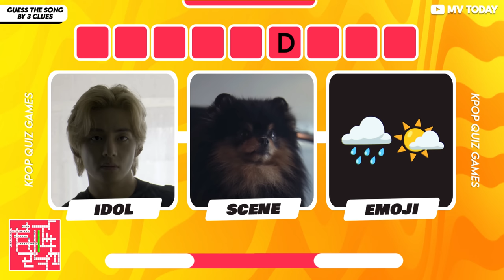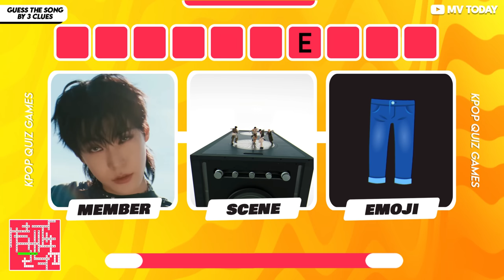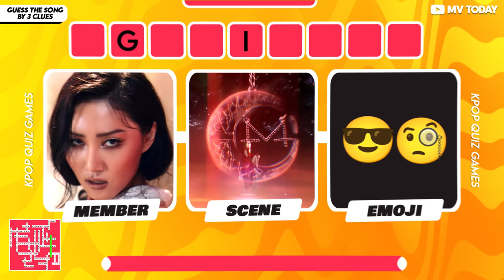SONG BY 3 CLUES🧩 | KPOP CROSSWORD GAMES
💡 Guess the K-pop Song By 3 Clues 🧩
⌚ You will have 7 Seconds to Guess ⌛
🎯 Total of 30 Rounds + Bonus 💅

💥 How many puzzles do you get?

UNFORGIVEN - LE SSERAFIM
DUMB DUMB - JEON SOMI
CAKE - ITZY
ASAP - STAYC
SOCIAL PATH - STRAYKIDS
MIC DROP - BTS
PERFECT WORLD - TWICE
HIT YAH! - LAPILLUS
BETTER THINGS - AESPA
RAINY DAYS - BTS V
AFTER LIKE - IVE
OH MY GOD - (G)I-DLE
CREAM SODA - EXO
SEVENTEEN - CLAP
COOL - NMIXX
STAMP ON IT - GOT THE BEAT
JUMP - P1HARMONY
SUPER SHY - NEWJEANS
THANXX - ATEEZ
CROWN - TXT
FEVER - ENHYPEN
BAGGY JEANS - NCT
ROVER - EXO KAI
BOOM - NCT
MENOW - FROMIS_9
EGOTISTIC - MAMAMOO
RISING - TRIPLES
I DOLL - HUH YUNJIN
SLAY - EVERGLOW
GIDDY - KEP1ER
(BONUS) GONE - ROSÉ